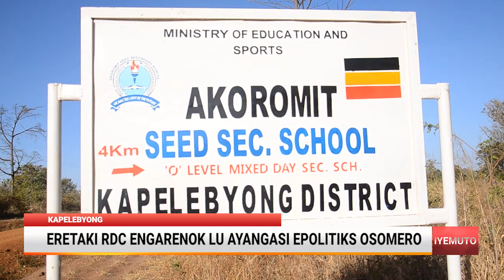ERETAKI RDC ENGARENOK LU AYANGASI EPOLITIKS OSOMEROI